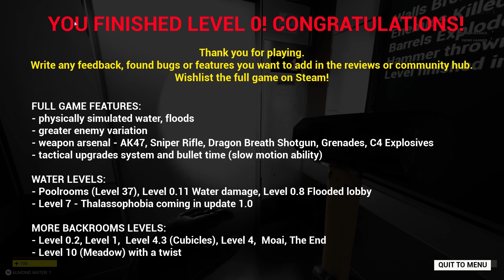Backrooms Break - Eigentlich ein Ganz GEILES Game - FULL GAME -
Bereite dich darauf vor, mit Backrooms, dem ultimativen psychologischen Horror-PC-Spiel, in die dunkelsten Tiefen des Terrors einzutauchen. In diesem gruseligen Abenteuer bist du in einem nicht enden wollenden Labyrinth aus verlassenen Räumen gefangen. Dein einziges Ziel: Überleben.

Backrooms hebt die Angst auf ein neues Niveau, indem es intensives Gameplay mit einer fesselnden Geschichte kombiniert. Erkunden Sie die unheimlichen Gänge und begegnen Sie unvorstellbaren Schrecken, die hinter jeder Ecke lauern. Mit dem Schwerkrafthammer in der Hand können Sie verheerende Angriffe auf Ihre Feinde entfesseln und dabei die Umgebung erschüttern. Beobachte ehrfürchtig, wie Wände einstürzen und Trümmer umherfliegen, und erlebe einen Realismus, der dir einen Schauer über den Rücken jagen wird.